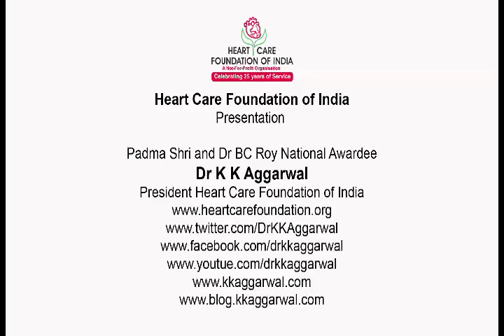Dr Praveen Bhatia on Robotic Surgery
Dr KK Aggarwal in chat with Dr Praveen Bhatia on Robotic Surgery